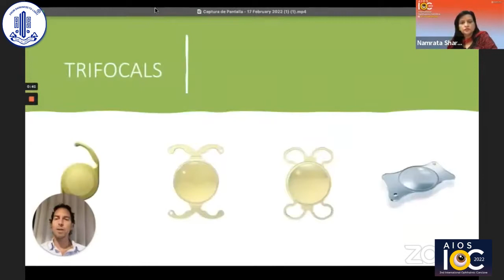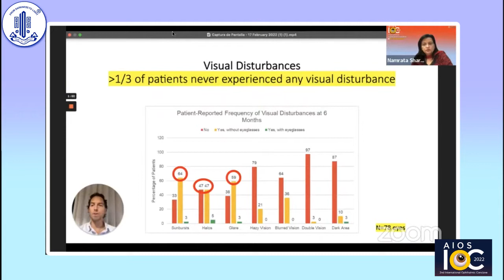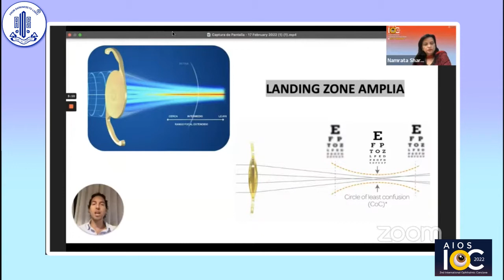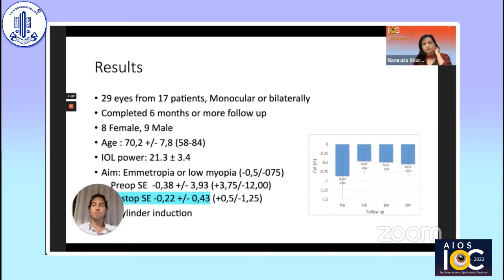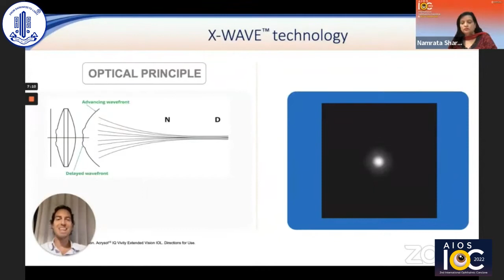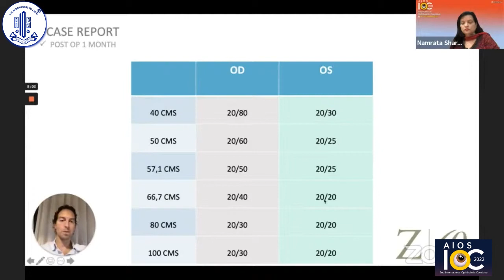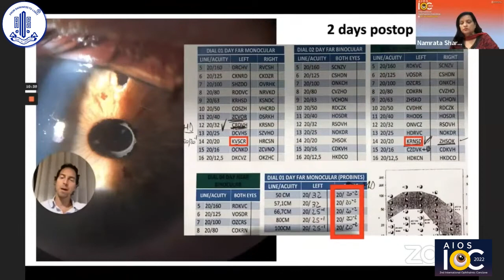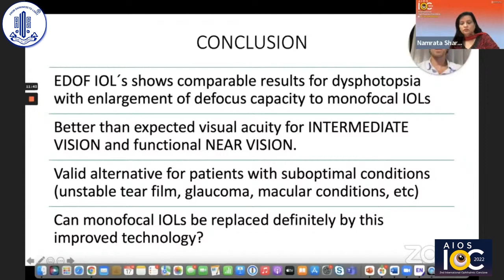Dr. Roger Zaldivar - EDOF IOLs